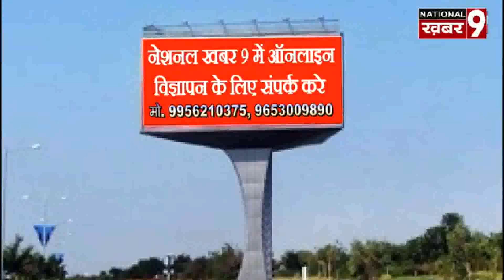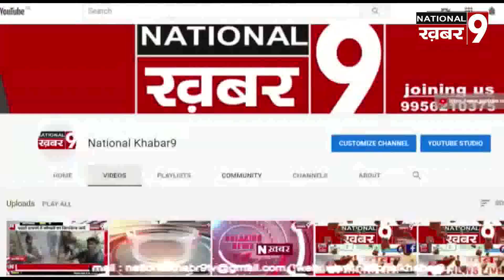ग्राम प्रधान राम नयन दुबे के द्वारा गांव के लोगों को मास्क व सैनिटाइजर आदि किया गया वितरित